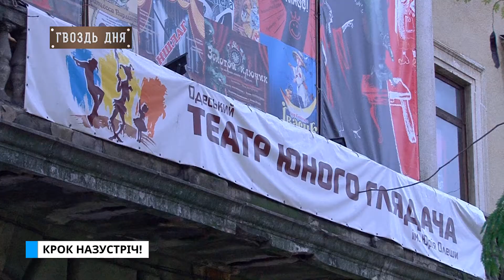Гвоздь дня. Крок назустріч!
Булінг у школі, проблеми самотності та страх перед дорослим життям. Такі серйозні проблеми оспівуються у п’єсі Червона Каска, автор якої – сучасний драматург Керен Клімовський. У центрі п’єси – дівчинка підліток,  яку цькують однокласники, не розуміють батьки, а із друзів – тільки бабуся та вовк, якого дівчинка вигадала сама. У кульмінації п’єси загнана дівчина роздумує про суїцид.